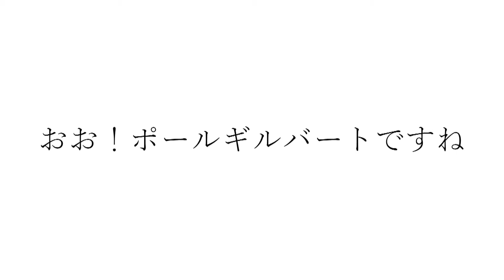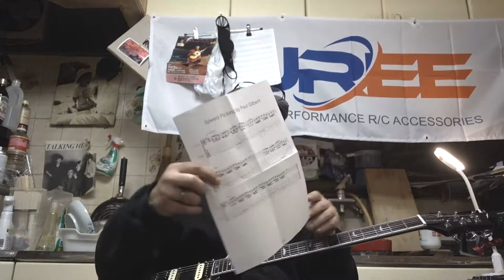竹下アツシのカッコいいギター教室「Pポールギルバート先生なのだ」